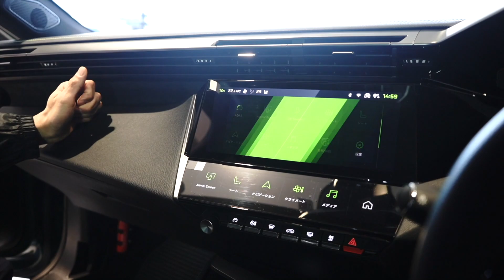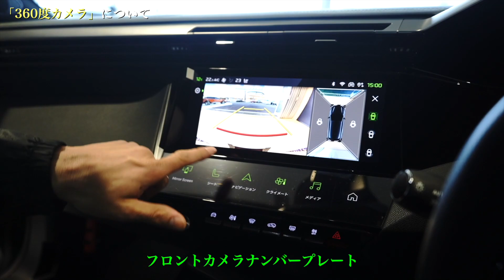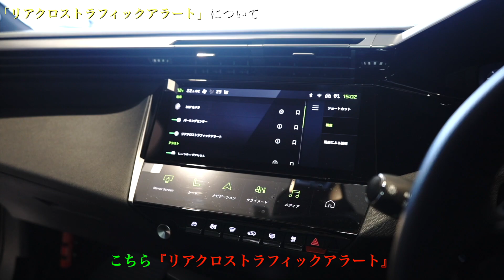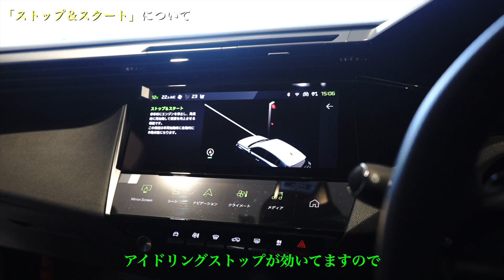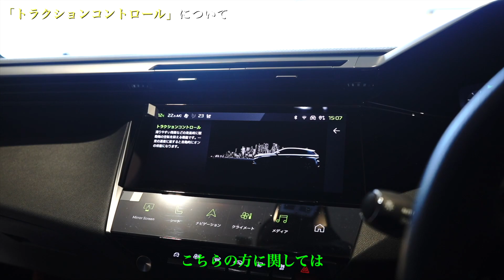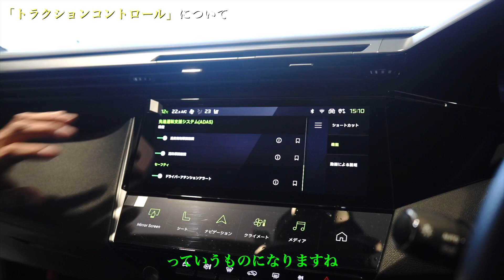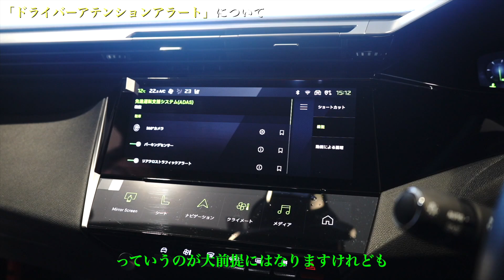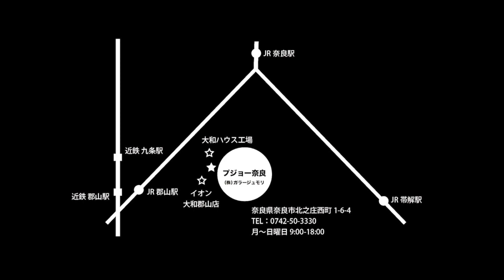プジョーの先進運転支援システム【ADAS】について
4:39 ストップ&スタートについて追記事項があります。
※ストップ&スタートにつきましては、再始動するとオンに戻ります。

プジョー奈良
株式会社 ガラージュモリ

〒630-8144
奈良市東九条町打田25番地
営業時間：9:00-18:00
定休日：毎週水曜日 第1・第3火曜日 (但し年末年始、GW、お盆休みは定休日以外にも お休み頂く場合がございます）
アクセス：国道24号西九条町南交差点を旧24号方面へ約1km、右手にプジョーブルーの当社がございます。